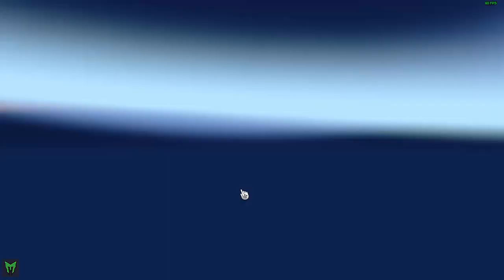ETS2 1.28/ MAPA EAA TRUCK 4.4 + DOWNLOAD MB AXOR TRUCK COM VARIOS CHASSIS E OPCIONAIS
SORTEIOS

SORTEIO PLACA DE VíDEO ASUS GTX 1050 TI 4GB 128BITS GDDR5
Sorteio de uma placa de vídeo NOVA COM GARANTIA DE 1 ANO após o canal LOG Gaming bater a meta de 25K de inscritos e parceria com o canal Ryse Gamer e Gustavo Gamer.
RYSE 4786
GUSTAVO 1089

MB AXOR V2
CREDITOS
Niksarlý
Nielsen Oliveira
SCS Software

ESTA VERSÃO DO MAPA JÁ VEM PREPARADA PARA SE USAR CAMINHÕES TRUCKS COM CHASSIS RIGIDOS, NO MAPA JA TEM AS CARGAS INVISIVEIS PARA SE USAR NESTE TIPO DE CAMINHÃO

OUTROS MODS ETS2 QUE ESTOU USANDO NO MOMENTO

Pack de reboques RC TEAM Versão 1.6.1
ETS2 1.27 E 1.28

O pack de reboques está totalmente compatível com RCBRASIL e funcionará com todos os mapas que tiverem as cargas originais do jogo.

Rodas

Pack de rodas v3  Maylon Munhak

CANAIS PARCEIROS CANAL RYSE GAMER

RADIOS PARCEIRA CANAL RYSE GAMER

FIQUEM LIGADOS AQUI NO CANAL A NA RADIO PONTA GROSSA
RADIO PONTA GROSSA:

Memoria: 16  gb 1600mhz corsair vegance